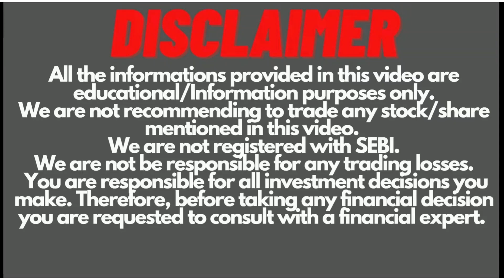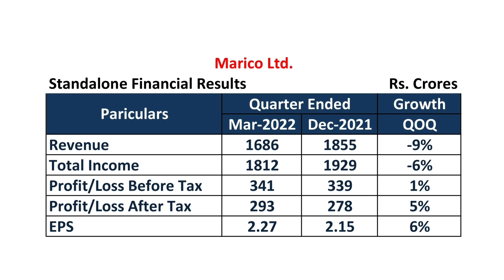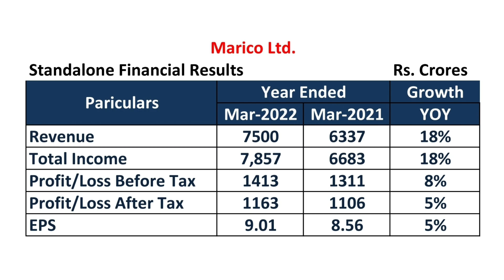Marico Q4 Result FY2022 | Marico Share Latest News | Marico Ltd Share Price I Prashant Sharma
Marico Ltd  Shares Analysis I MARICO LTD  Share Price I Fundamental Analysis of MARICO LTD Marico Ltd  Q4 Result FY2022 Date

In this video Mr. Prashant Sharma is doing Fundamental Analysis of Marico Ltd . Many people search for Marico Ltd  share news or Marico Ltd  result analysis who want to invest in this company and want to do Marico Ltd  stock analysis. This video is also useful for the investors who wants to know the fair share price of this co. And want to know the Marico Ltd  share latest news.